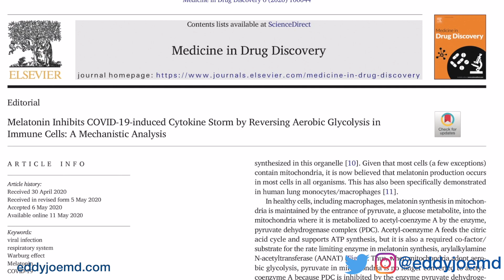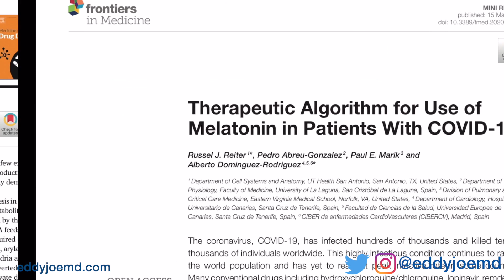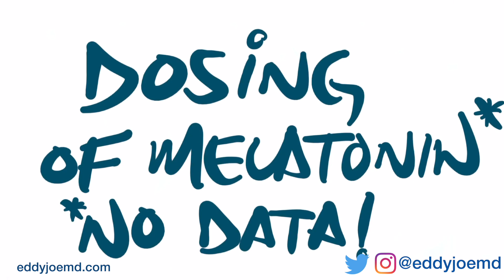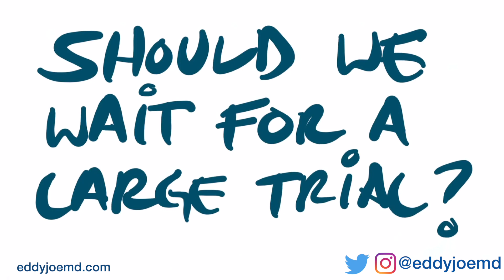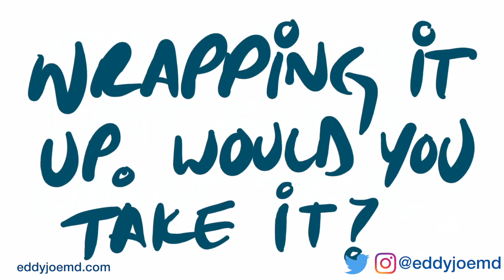Melatonin for COVID-19: Treatment Hunting for Cytokine Storm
I have reviewed three papers on utilizing melatonin for COVID-19 due to its anti-inflammatory and antioxidant properties. Please see the sources for details. In this video I have broken down the dosages noted in those papers. Note that there is NO DATA on using this therapy for COVID.

Although great care has been taken to ensure that the information in this post is accurate, eddyjoemd, LLC shall not be held responsible or in any way liable for the continued accuracy of the information, or for any errors, omissions or inaccuracies, or for any consequences arising therefrom.